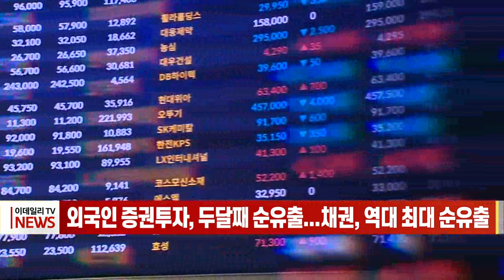외국인 증권 투자, 두달째 순유출... 채권, 역대 최대 순유출 (20230209)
외국인 증권 투자, 두달째 순유출... 채권, 역대 최대 순유출